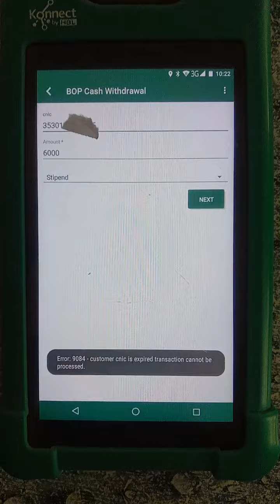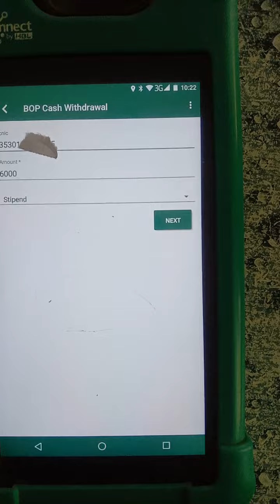Zewar taleem program wazifa payment updates and registration,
schoolgirls wazifa khidmat card payment start with konnect by HBL
online apply zewar taleem program registration